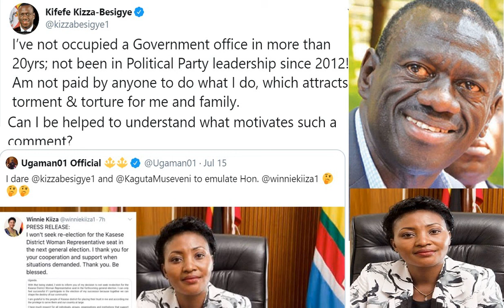Dr Kizza Besigye Reply To Those Telling Him To Retire